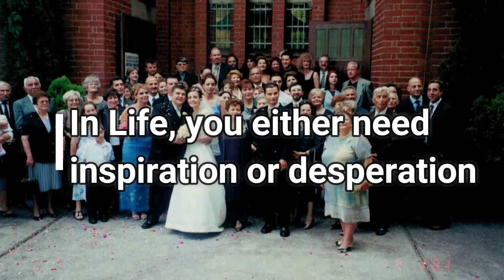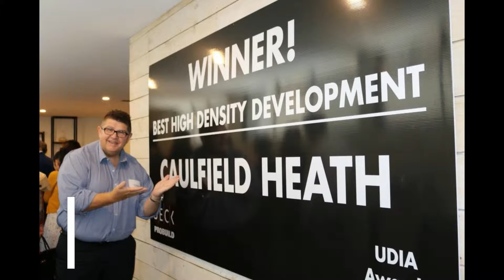Con Nichols Live Seminar Intro E